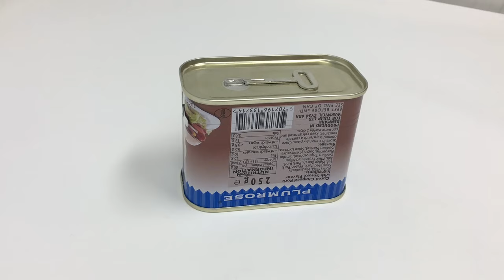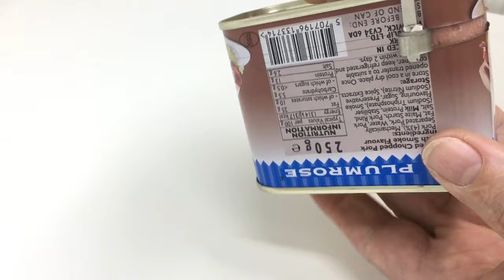How to open a old fashion Meat canned /tin with the Key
How to open a can of food using the  Key. If you haven't got a can opener, you can use this life hack to cut your way into the can using a provide key. Good for an emergency or a camping trip. Be very careful of sharp edges

This is a old school type can ,but can be found in few stores today